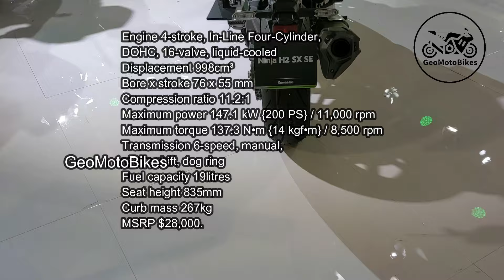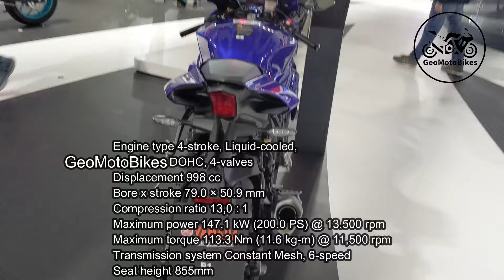New 10 Most Powerful Japanese Motorcycles Ever Made, 2024.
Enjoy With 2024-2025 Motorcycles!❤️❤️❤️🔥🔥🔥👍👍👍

00:00 Kawasaki Ninja H2 R
01:03 Honda CBR1000RR-R Fireblade SP
02:05 Kawasaki Ninja ZX-10R 40th
03:06 Suzuki Hayabusa
04:09 Yamaha YZF-R1M
05:08 Kawasaki Ninja ZX-14R 40th
06:22 Kawasaki Ninja H2 SX SE
07:23 Kawasaki Ninja 1000SX 40th
08:24 Yamaha R1
09:24 Suzuki GSX R1000